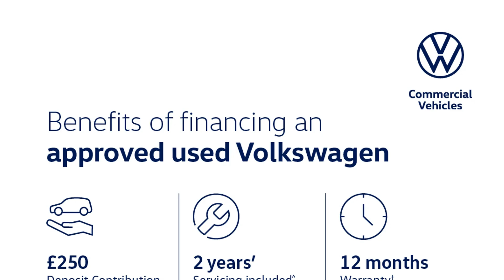Volkswagen Golf - Match Edition 1.5 TSI EVO 150PS 7-speed DSG 5 Door - Citygate Volkswagen Watford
Top Vehicle Features:
⭐ Ultrasonic & Audible Front & Rear Parking Sensors with Rear View Camera
⭐ 16" Woodstock Black Diamond Turned Alloy Wheels

Interior:
✅ USB Connection
✅ 4 x 20 Watt Output
✅ Multi-Function Computer
✅ Glovebox - Cooled
✅ Driver Personalisation Profile – Set up to 4 Profiles
✅ Driving Profile Selection - 4 Preset Modes Eco Normal Sport & Individual
✅ Think Blue Trainer Driver Tips & Journey Analysis
✅ Edition Pack
✅ Brushed Dark Metal Decorative Inserts in Dash & Door Panels
✅ Front Centre Armrest with Storage Compartment & Two Rear Air Vents
✅ Cup Holder - Closable Cover in Centre Console
✅ Start / Stop Function
✅ Steering Column - Height & Reach Adjustable

Exterior:
✅ Hidden Exhaust Tailpipe
✅ Hatchback

Safety:
✅ Convenience Pack
✅ Electrically Folding & Heated Door Mirrors with Puddle Lights & Reverse Activated Kerb-View Adjust
✅ LED Front Fog lights with Static Cornering Function
✅ Battery Regeneration - Recuperation - Energy Recovery During Braking
✅ Driver Airbag
✅ Curtain Airbag System, for Front & Rear Passengers

Technical:
✅ CO2 (g/km): 116
✅ Standard Euro Emissions: EURO 6
✅ WLTP - CO2 (g/km) - Comb: 142
✅ Camshaft: DOHC
✅ Catalytic Convertor: Yes
✅ CC: 1495
✅ Cylinder Layout: IN-LINE
✅ Cylinders: 4
✅ Engine Code: DADA
✅ Engine Layout: FRONT TRANSVERSE
✅ Fuel Delivery: TURBO DIRECT INJECTION
✅ Gears: 7 SPEED
✅ Number of Valves: 16
✅ Transmission: SEMI-AUTO
✅ WLTP - MPG - Comb - TEH: 42.8
✅ WLTP - MPG - Comb - TEL: 45.6
✅ Alternative Fuel Qualifying: No
✅ Badge Engine CC: 1.5
✅ Badge Power: 150
✅ Coin Description: TSI EVO 150
✅ Coin Series: Match Edition
✅ Insurance Group 1 - 50 Effective January 07: 17E
✅ M...